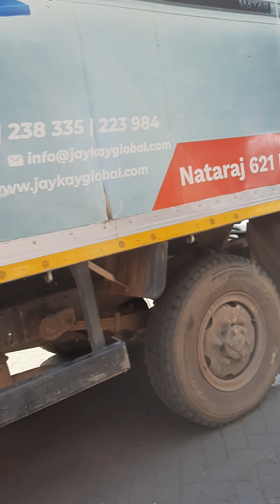Accra Tudu Local Market, Ghana 🇬🇭 West Africa